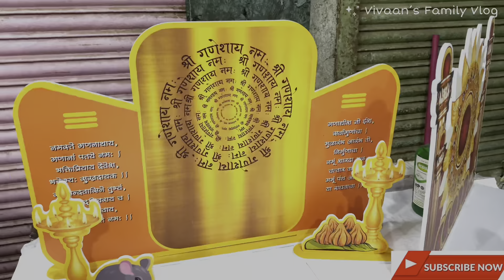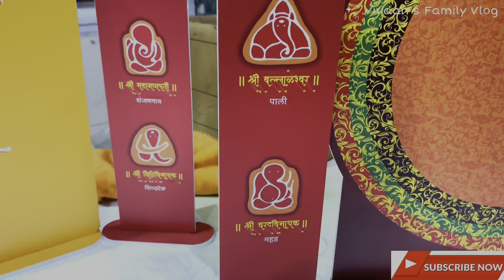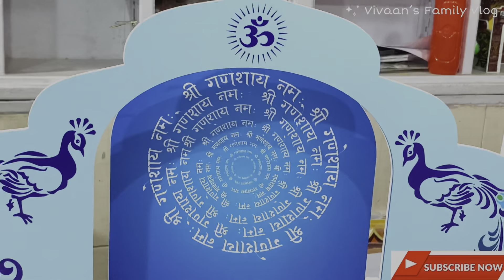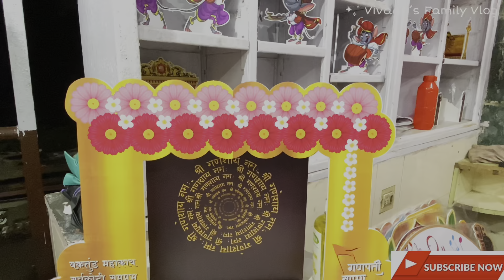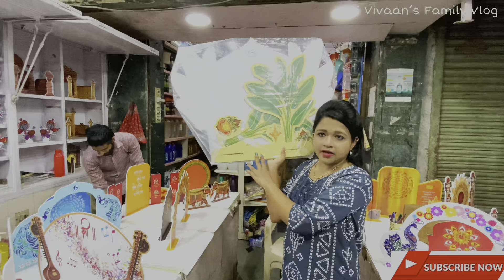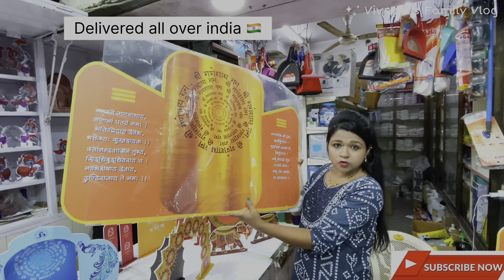Readymade Ecofriendly makhar |READY IN 2 MINS|Budget friendly| latest design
*Maahir Enterprises* brings the ECO FRIENDLY makhar for our GANPATI BAPPA.
This makhar is
*Foldable,  Re-useable, Easy to assemble*
Less in Price & Best in Looks.
Sizes available from 12,14,18,24,30 36
Watch the video for more Detail.
Video By-
*Vivaan's Family Vlog*

Below are the links for Eco friendly Makhar.